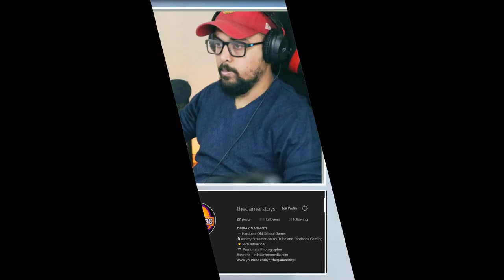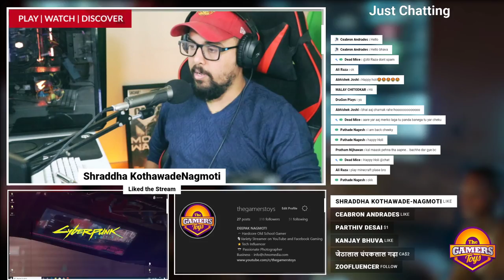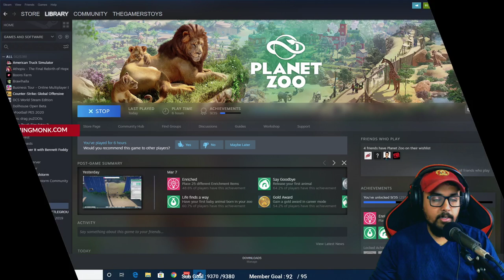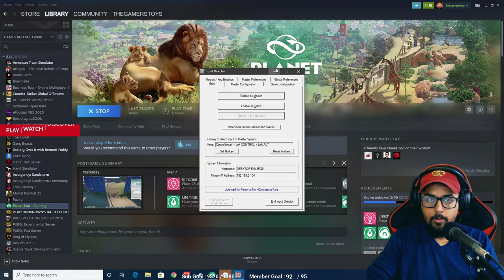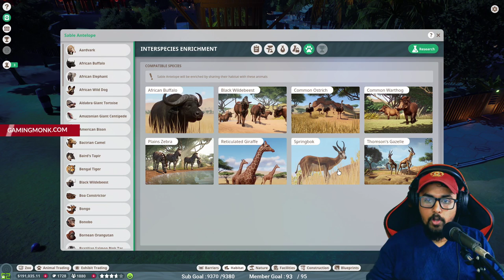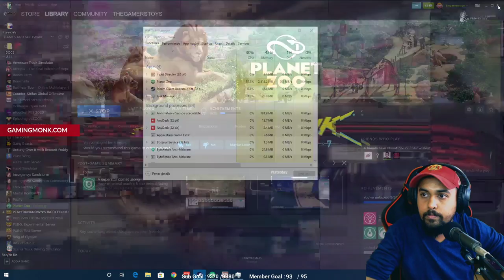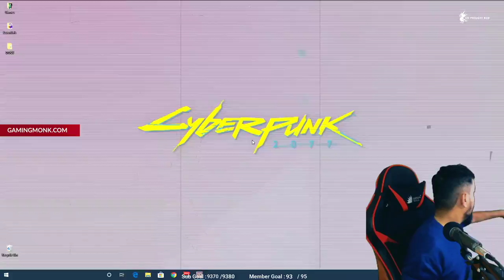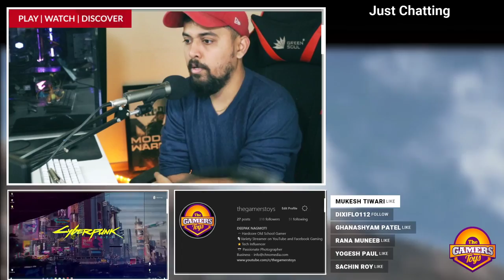Celebrating Holi With Animals | Happy Holi | Planet Zoo Campaign Continues ⚡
• Laptop Model - Asus ROG Strix SCAR Edition GL703GS (Not Launched In India)

• Processor - Intel Kaby Lake Core i7-8750H CPU 6 Core 12 Threads
• Storage - 256 GB SSD (M.2 PCIe) + 1 TB 5400 rpm HDD (2.5″)
• Screen - 17.3 inch, 1920 x 1080 px, 144 Hz, IPS, GSync (3ms response time)

• Deepak Nagmoti
• Pune, India